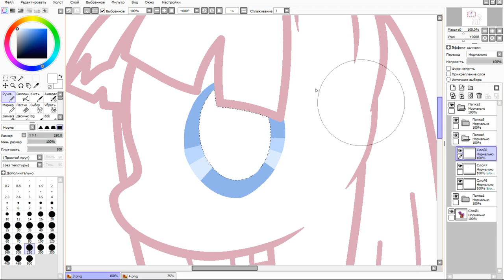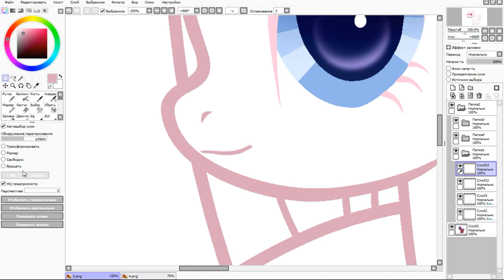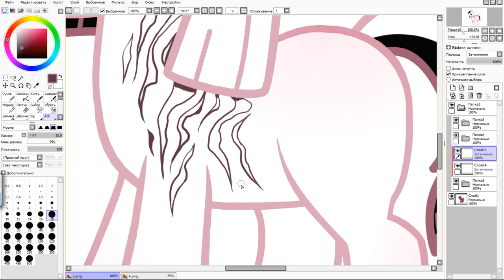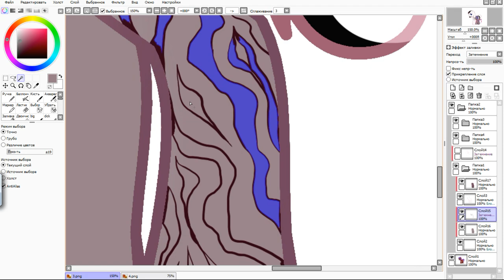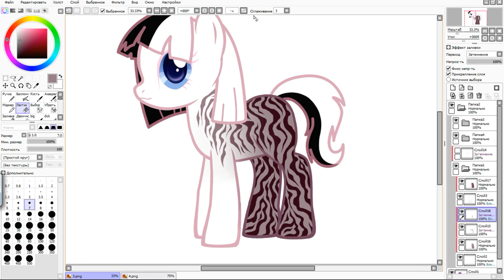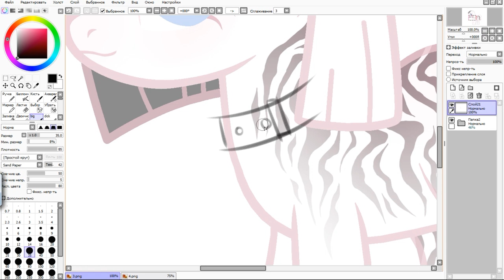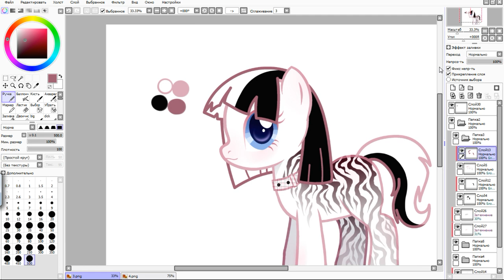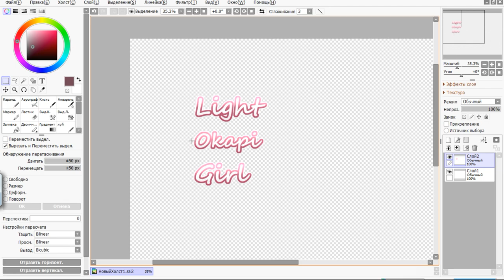MLP OC speedpaint | Light Okapi Girl (pony creator v3)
hello!

это мой первый ролик на этом канале и по совместительству первый полноценный спидпейнт, не считая того, что персонаж сделан на основе креатора

программы для видео:
movavi video editor
movavi screen recorder